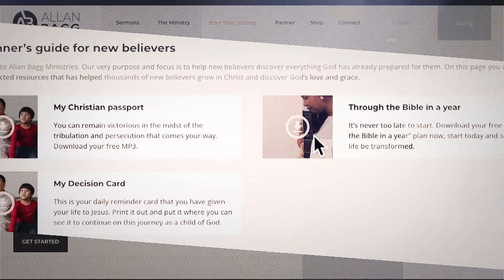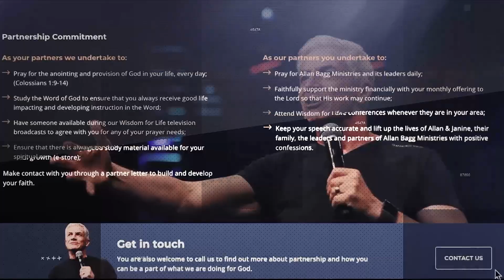The Increase Anointing | Allan Bagg | Part 3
God’s desire is to see us living in the abundant life that Jesus paid for. In this series, Allan Bagg will show you that Increase is God’s idea. Through powerful principles shared from God’s word, you will be encouraged and equipped to increase your thinking about increase, so you too can walk in the increase that God has in mind for you.